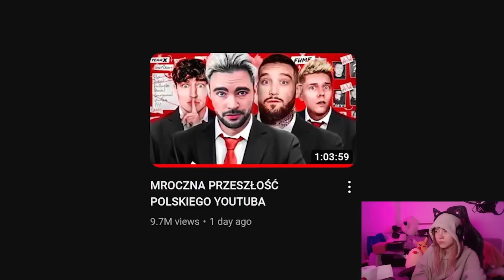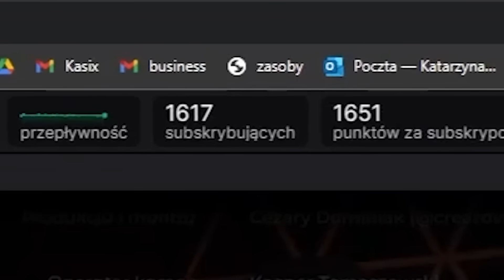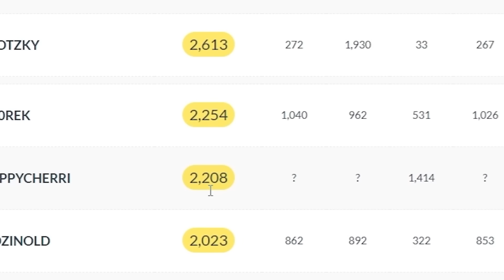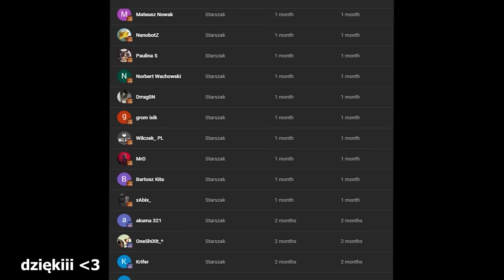MAM FEATA U BEDIEGO